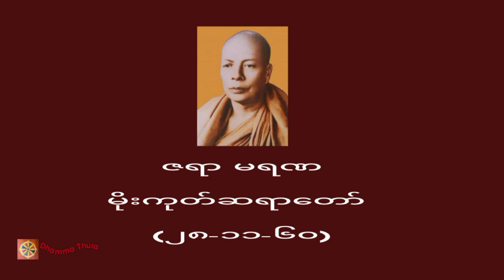ဇရာ မရဏ ၊ မိုးကုတ်ဆရာတော် (၂၈-၁၁-၆၀)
♥️♥️♥️ကမ္ဘာလူသားများအားလုံး ဘေးရန်ကင်းကွာ
 ချမ်းသာကြပါစေ။